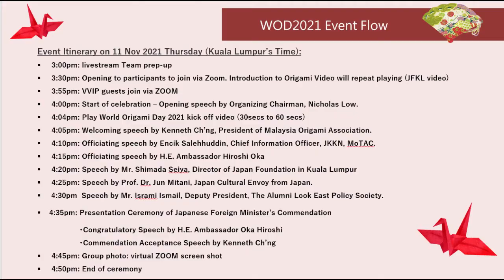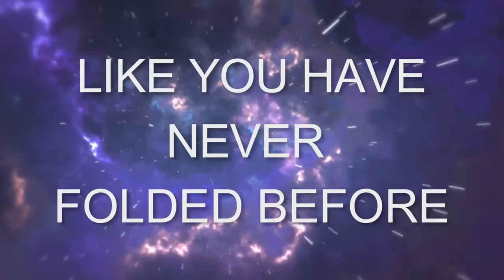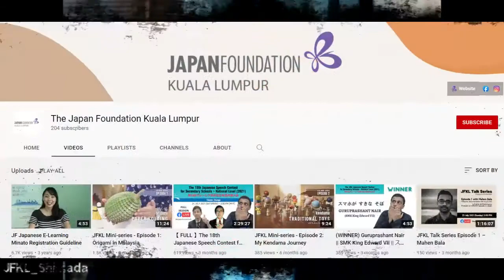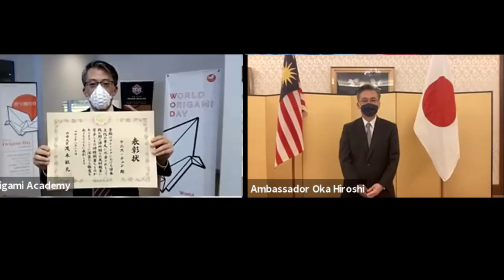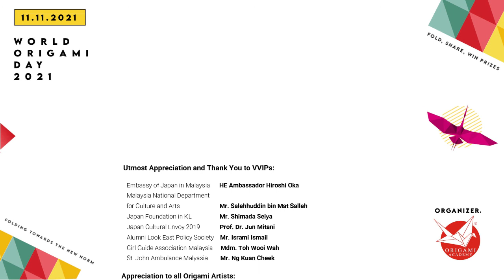World Origami Day 2021 Celebration Ceremony 11.11.2021